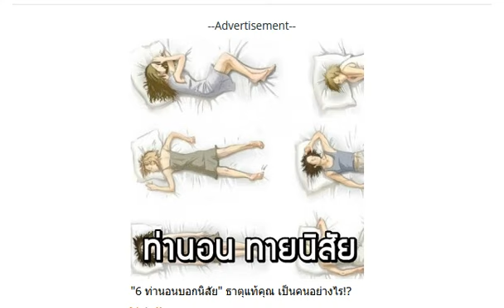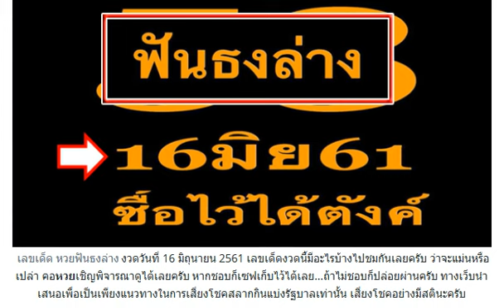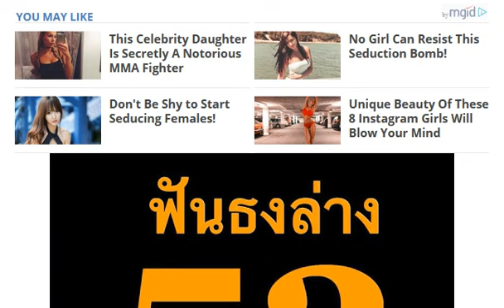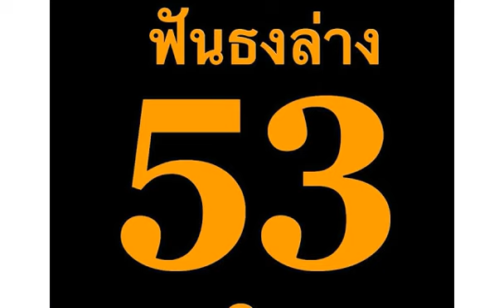เลขเด็ดฟันธงล่าง งวดวันที่ 16/06/61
หวยซองอยากถูกหวยดูใบนี้ งวดวันที่ 16/06/61
เลขเด็ดทางบ้านงวดที่แล้วได้นิดหน่อย งวดนี้มาอีก..!! ตามกันค่ะว่าจะเข้ารึป่าว งวดวันที่ 16/06/61
หวยเด็ดเลขด่วน 3 ตัวบน 2 ตัวล่าง งวดวันที่ 16/06/61
หวยทำมือเน้นรวยล่างดีกว่า 100% งวดวันที่ 16/06/61
หวยทำมือสิบหน่วยคู่โต๊ดล่าง (กลับลุ้นรวย) งวดวันที่ 16/06/61
เลขเด็ดชุดล่างปลดหนี้ (มาเเน่ล้าน%) งวดวันที่ 16/06/61
หวยตารางเเดง (ใช้วิจารณญาณ) งวดวันที่ 16/06/61
เลขเด็ดชุด 3 ตัวบน เน้นๆ งวดวันที่ 16/06/61
เลขเด็ดสามตัว-สองตัวเน้นๆ งวดวันที่ 16/06/61
หวยทำมือญาณนิมิต บน-ล่าง งวดวันที่ 16/06/61
เลขเด็ด 3 ตัว 2 ตัว บน-ล่าง งวดวันที่ 16/06/61
เลขมงคล 3 ตัวบน งวดวันที่ 16/06/61
มาแล้ว !! เลขเด็ด ฟ้าใหม่ ใจบุญ งวด 16/6/61
ให้มาแล้วค่ะ! เลขเด็ดหวยทำมือ 2ตัวบน.2ตัวล่าง เน้นๆ งวดวันที่ 16 มิถุนายน 2561
หวยหนังสือพิมพ์ ไทยรัฐ,เดลินิวส์,บางกอกทูเดย์ งวด 16/6/61
มาแล้ว!! หวยแม่นมาก ขั้นเทพ ชุด 2 ตัวบน-ล่าง งวด 16/6/61
ได้มาจากไลน์เอามาลงให้ก่อน!! หวยถล่มเจ้ามือ 2 ตัวล่างเท่านั้น งวด 16/6/61 ผลงานเข้า 95 ตรงๆ
เลขเด็ด หวยปลดหนี้ 3 ตัวบน 2 ตัวล่าง งวด 16/6/61
มาแล้ว!! เลขเด็ด หวยช.เฮง 3 ตัวบน 2 ตัวล่าง งวดวันที่ 16/6/61
มาแล้ว!! หวยล็อคพารวย เลขเด็ด 2 ตัวบน-ล่าง 4หางตรงๆ งวด 16/6/61 ผลงานเข้า 2 งวดติด
มาแล้วเซฟไว้ก่อนเลย!! เลขเด็ด ล็อคมาแล้ว ชุด 3 ตัว 2 ตัวบน-ล่าง งวด 16/6/61
มาแล้ว!! หวยตารุ่ง เลขเด็ด 2 ตัวบน-ล่าง งวดวันที่ 16/06/61
มาแล้ว !! หวยเเด็ดงวดเดียวรวย งวดวันที่ 16/6/61
ตามกันต่อ!! หวยเลขเจ้าแม่ตะเคียนทอง 2 ตัวล่างเน้นๆ งวดวันที่ 16/06/61
เลขเด็ด หวย 2 ตัวบน-ล่าง งวดวันที่ 16/06/61 ผลงานเข้าล่าง 95 ตรงๆ
มาแล้ว!! เลขเด็ด หวยตามใบนี้รวย สรุปบน งวดวันที่ 16/06/61 ผลงานน่าติดตาม
แชร์เก็บใว้ได้เลย!! เลขเด็ด สิบล่างชัวร์ๆ 2 ตัวล่างตรงๆ งวดวันที่ 16/06/61 เข้ามา 2 งวดติด
จัดให้เน้นๆ!! เลขเด็ด หวยสองตัวล่างชุดเต็ม งวดวันที่ 16/06/61 ให้เน้นตัวแดง
มาแล้ว!! เลขเด็ด รัฐบาล 2 ตัวบน-ล่าง งวดวันที่ 16/06/61 ผลงานเข้าบน71
แจกฟรี!! เลขลับVIP การออกรางวัล เลขบน-ล่าง งวดวันที่ 16/06/61
เน้นๆสามตัวบน! เลขเด็ด หวย VIP ล้าน% งวดวันที่ 16/06/61 (ผลงานเข้า 117 เต็มๆ)
เซฟไว้ไเลย!! สูตรใหม่ เลขเด็ด 2 ตัวบน 6 หางตรงๆ งวดวันที่ 16/06/61 (ผลงานเข้ามาแล้ว 2 งวดติด)
อยากรวยจัดเลย!! หวยซองอยากถูกหวยดูใบนี้ งวดวันที่ 16/6/61 (ผลงานเข้ามาแล้ว 4 งวดซ้อน)
ลงให้แล้ว!! หวยซองชัยมงคล เลขเด็ด 3 ตัว 2 ตัว งวดวันที่ 16/6/61
หวยทำมือหลักสิบเดินรวยต่อ (มาเเน่ 1 ตัว) งวดวันที่ 16/06/61
หวยเน้นล่าง 2 หาง (ปลดหนี้) งวดวันที่ 16/06/61
หวยทำมือ สองตัวบน งวดวันที่ 16/06/61
เลขเด็ดคนเล่นหวย งวดวันที่ 16/06/61
หวยทำมือน้องมิลเลียน งวดวันที่ 16/06/61
หวยเลขเด็ด 2 ตัว 3 ตัวบน-ล่าง งวดวันที่ 16/06/61
หวยงวดนี้ให้อีก..ดูเลย งวดวันที่ 16/06/61
หวยเลขเด็ด 2 ตัวล่างเน้นๆ งวดวันที่ 16/06/61
หวยชุดล่างแม่น 100% งวดวันที่ 16/06/61
หวยขงเข้งได้กล่าวไว้ งวดวันที่ 16/06/61
เลขเด็ดกลุ่มใบหยก งวดวันที่ 16/06/61
หวยกลุ่มไลน์ 1000% งวดวันที่ 16/06/61
หวยซองเพชรน้ำหนึ่ง งวดวันที่ 16/06/61
หวยทำมือสูตรสำเร็จ (โต๊ดงวดเดียว) งวดวันที่ 16/06/61
หวยทำมือฟันธง (เน้นถูกล่าง) งวดวันที่ 16/06/61
หวยซองถ้ำใต้น้ำ (เงินทองเต็มกระเป๋า) งวดวันที่ 16/06/61
หวยซองเก่งขั้นเทพ (เเม่นจริง) งวดวันที่ 16/06/61
มาแล้ว!! เลขเด็ด หวยล้าน% 3 ตัวบนหางเดียว งวด 16/6/61
มาแล้ว !! เลขด็ดหวยลับปลดหนี้ งวด 16/6/61 ผลงานดี
มาแล้ว !! หวยเดลินิวส์ จับให้แล้ว 3 ตัว 2 ตัว งวดวันที่ 16/6/61
หลุดมาอีกไปเจอมาในไลน์!! เน้นบน 3 ชุด (เจ้ามือสะดุ้ง) งวดนี้ 16/06/61
จริงหรือมั่ว เซฟไว้ก่อน !! เลขล็อคกองสลาก 3 ตัว 2 ตัว งวดวันที่ 16/6/61
มาแล้ว!! หวยคนสัมผัสเลข ชุดเต็ม บน-ล่าง งวด 16/6/61